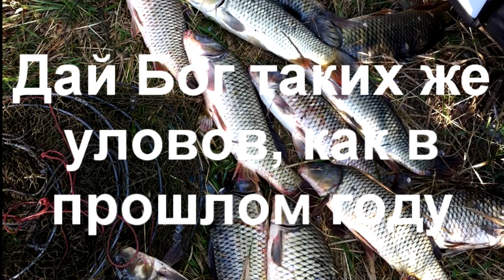день рождения друга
Ваня,с днём рождения,дружище!! Дай Бог тебе здоровья и успехов в жизни и в рыбалке!!